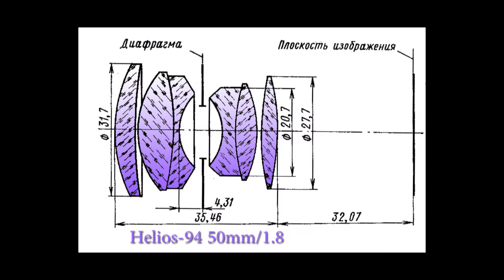Helios-94, une alternative au 44? (eng sub!)